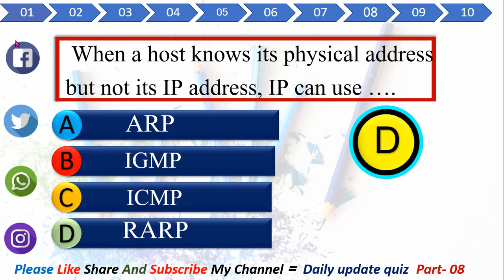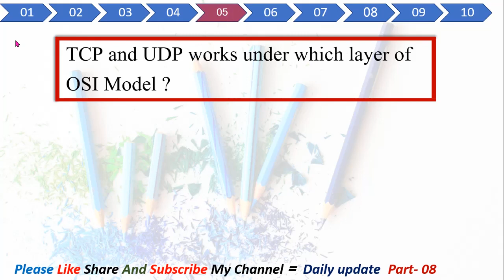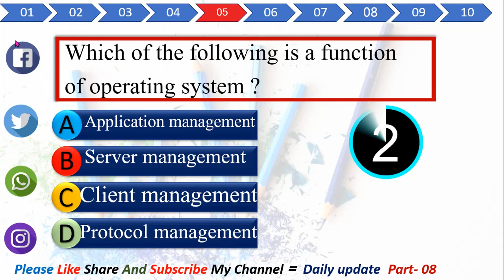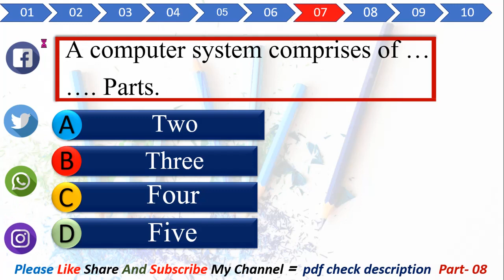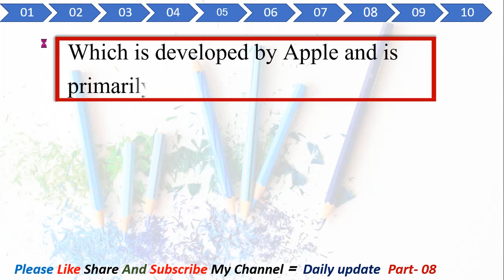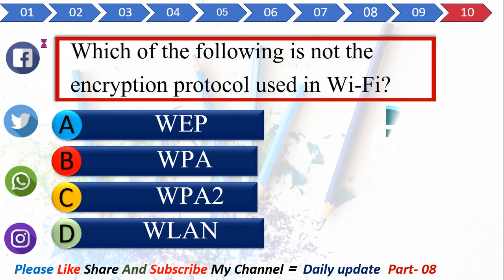What is IP Address interview question and answer#Operating system question and answ Protocol kya h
CCNA preparation Exam base test

Hardware and networking interview base test

computer hardware and networking quiz

Top 10 networking question and answer

Networking questions and answers
computer networking questions and answers

operating system
protocol kya hai
what is IP Address
#what is ICMP
ARP kya hai
RARP Kya Hai
IGRP kya hai
networking interview questions,
networking interview questions and answers,
networking interview questions and answers for freshers,
networking interview questions and answers for experienced,
networking interview questions and answers 2021
networking interview questions for freshers,
network engineer interview questions and answers
network engineer interview questions,
networking interview,
computer networking,.
network engineer